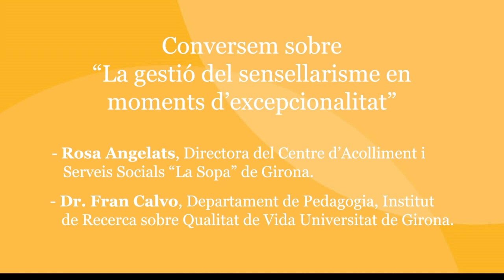La gestió del sensellarisme en moments d'excepcionalitat,de La cohesió social en temps de la COVID19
L’epidèmia de la Covid-19 està tenint conseqüències duríssimes en la nostra societat.
Des del Campus Cohesió i Compromis Social de la Universitat de Girona juntament amb ECAS Girona, hem impulsat el cicle de converses “La cohesió social en temps de la Covid-19” per generar uns espais de diàleg entre acadèmics i professionals de diferents àmbits.

Hem volgut donar veu a les persones que coneixen la realitat de l’exclusió residencial, ja sigui des de la recerca com des de la gestió d’un equipament, en aquest cas el Centre d'Acollida i Serveis Socials de Girona, “La Sopa”.
Hi participen Rosa Angelats, directora de “La Sopa” i Fran Calvo, investigador del departament de Pedagogia i de l’Institut de Recerca sobre Qualitat de Vida de la Universitat de Girona.

Durant la conversa coneixerem les mesures posades en marxa pel centre d’acolliment “La Sopa” així com a d’altres ciutats europees. Els convidats ens parlaran de les diferents circumstàncies que condicionen les situacions d’exclusió residencial així com el punt en què es troba la implementació de les solucions integrals per aquesta problemàtica al nostre territori.

Podeu veure la resta de vídeos del cicle "La cohesió social en temps de la COVID-19, al canal